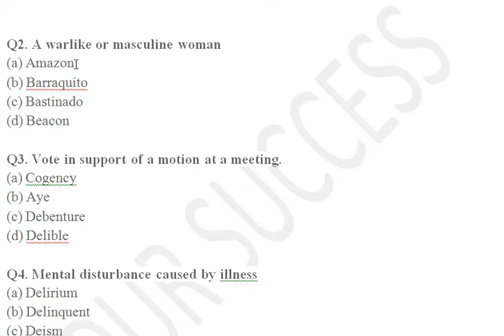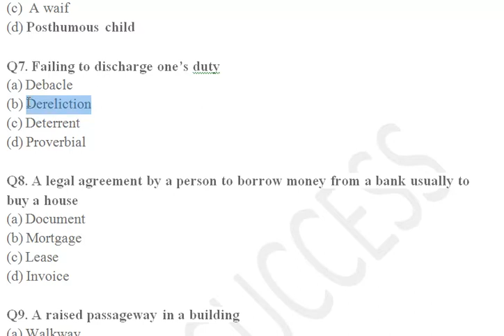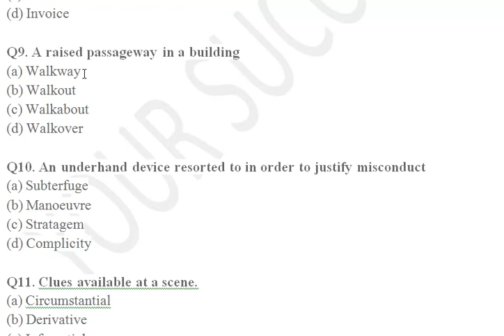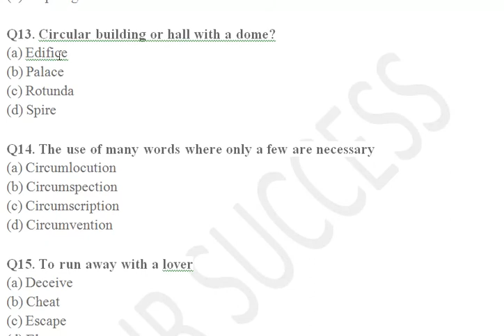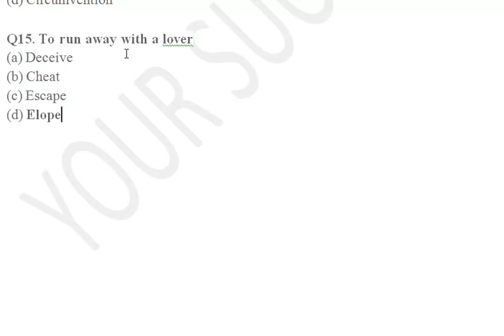one word substitution quiz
very helpful for ssc and related exams